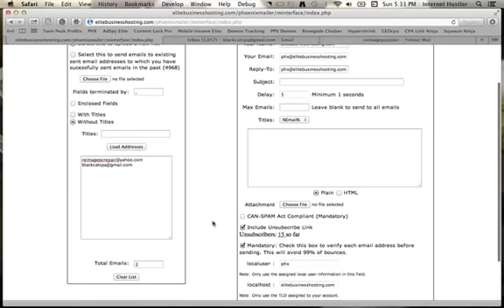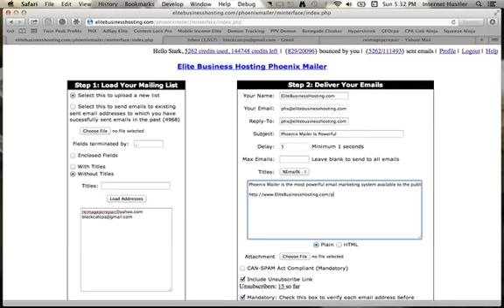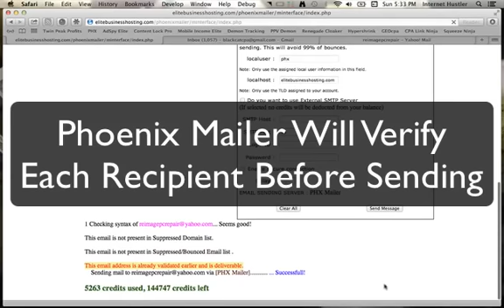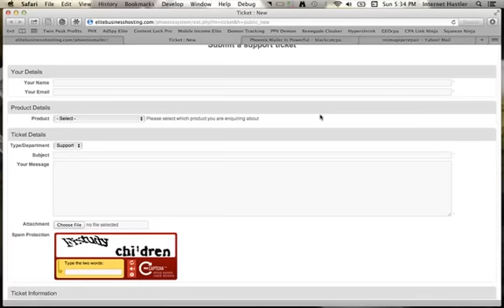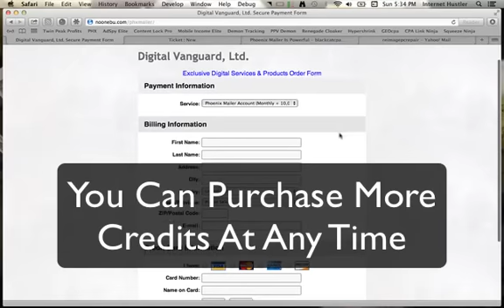PHOENIX MAILER DEMO